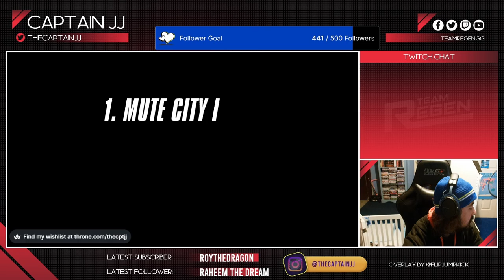F-Zero 99: The Last Fire Stingray Standing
In the Knight league, the Fire Stingray survivability left a lot to be desired.

Welcome to my latest F-Zero 99 adventure, where the heat is on, and it's all about being "The Last Fire Stingray Standing"! In this action-packed video, we're taking you on an intense journey through the blistering Fire Field circuit, with the iconic Fire Stingray machine.

As we navigate the fiery hazards and fierce competition of Fire Field, we'll be facing the ultimate challenge of staying alive and striving to be the last one standing. Witness high-speed action, thrilling close calls, and adrenaline-pumping moments that will keep you on the edge of your seat.

Whether you're a long-time F-Zero fan or a newcomer to the series, this video is sure to rev your engines.

Join the conversation and share your thoughts with the gaming community using the hashtag FZero99LastStingray. We'd love to hear your favorite moments and strategies for conquering Fire Field!

See you on the track, racers! 🔥🏁FZero99

Record Device: Elgato 60HD
Monitor: Benq 24Inch
Console: Nintendo Switch

Equipment Used:

Nintendo Switch

Logitech C920

Benq Zowie Monitor XL2731K

Benq Zowie Monitor RL2460